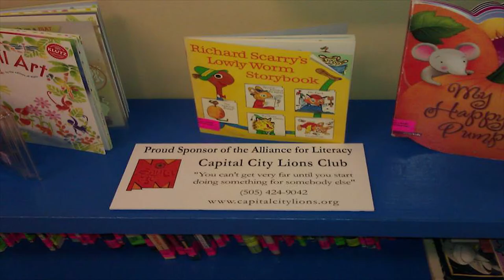Empowering compassionate youth leaders in New Mexico: Rayna Dineen and Students at TEDxABQ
Rayna Dineen believes citizenship and service can transform the lives of children. A teacher for over 30 years, both in Santa Fe and points across the U.S., Rayna knows education is more than mastering academic knowledge. It is learning to be compassionate, kind citizens and standing up for what you know is right. Principal and co-founder of Santa Fe School for the Arts & Sciences, Rayna supervises a group of students who call themselves Youth United, who courageously took on the entrenched problem of literacy and asked themselves, "What can WE do?". More info on the program can be found

In the spirit of ideas worth spreading, TED has created a program called TEDx. TEDx is a program of local, self-organized events that bring people together to share a TED-like experience. Our event is called TEDxABQ, where x = independently organized TED event. At our TEDxABQ event, TEDTalks video and live speakers will combine to spark deep discussion and connection in a small group. The TED Conference provides general guidance for the TEDx program, but individual TEDx events, including ours, are self-organized.